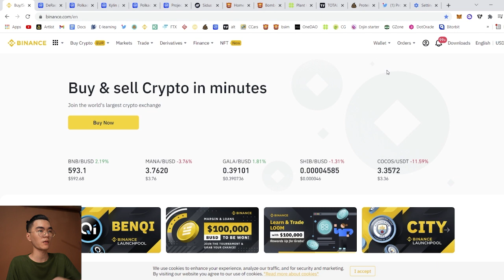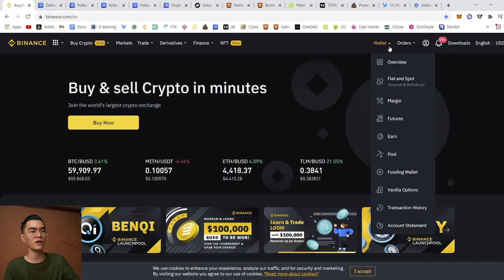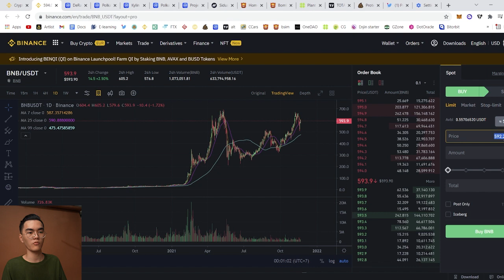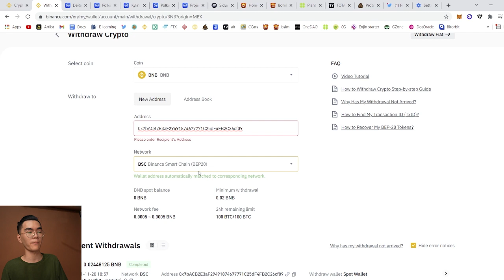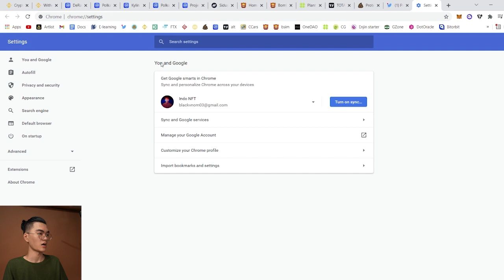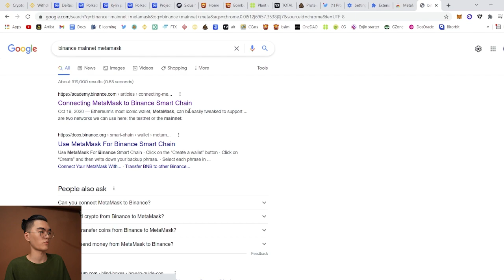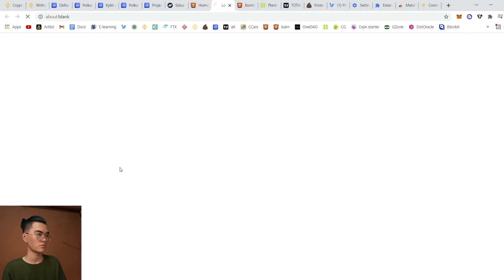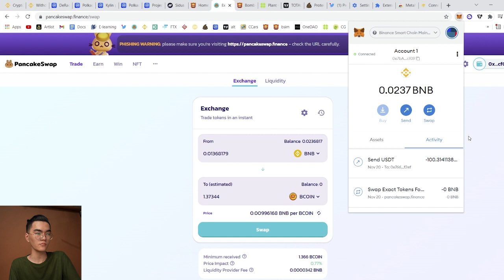Tutorial cara main NFT game Indonesia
Metamask, Binance, Tutorial cara main NFT game Indonesia

Hati - Hati dengan scam, Saya tidak pernah mengkontak anda utk aneh2
Kita sama - sama belajar disini :)

Disini kita akan explore dan belajar bersama seputar informasi crypto , NFT game , Play to earn dan Investasi lainnya